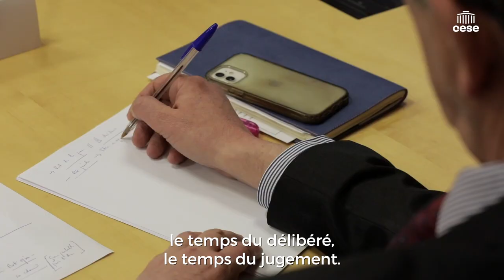Jean-Philippe Deniau (France Inter) - Le sens de la peine - CESE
Questions à M. Jean-Philippe Deniau, chef du service police / justice de France Inter, auditionné par la Commission Affaires sociales et santé du CESE dans le cadre de la saisine : "Le sens de la peine".